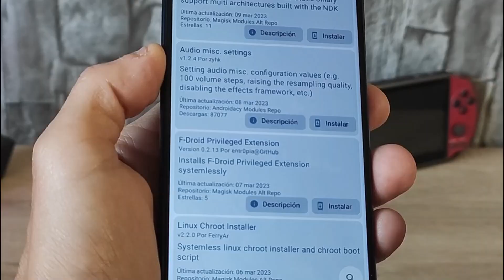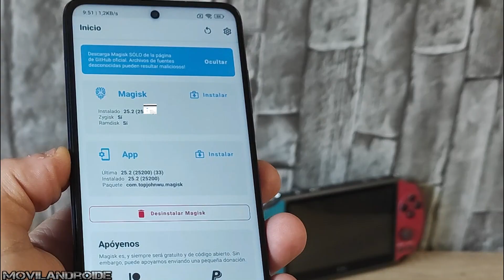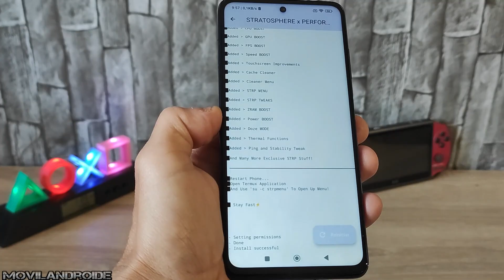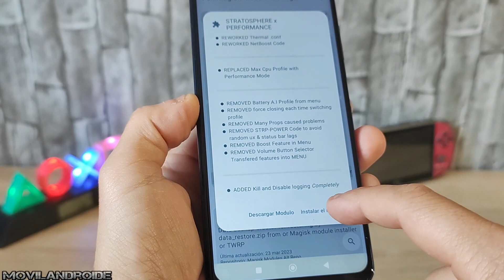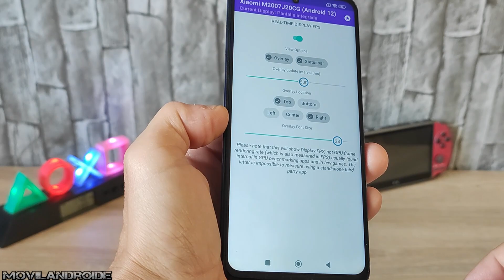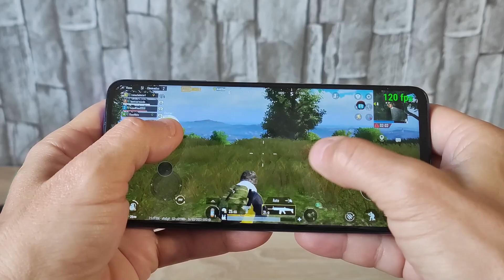Si Tienes ROOT estás perdiendo el tiempo Instala YA esta APP y saca el Máximo partido a Magisk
Optimización al máximo de Android para mejorar la experiencia en juegos, disminuir el consumo de batería y cambiar otros muchos parámetros de sistema.